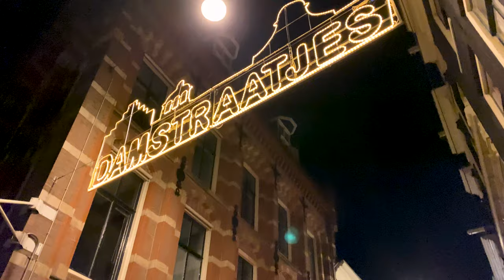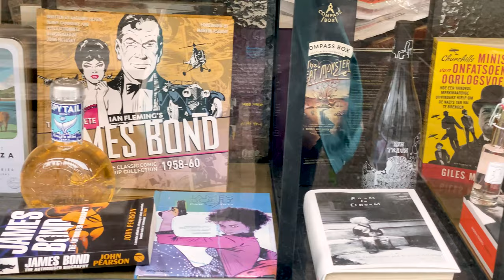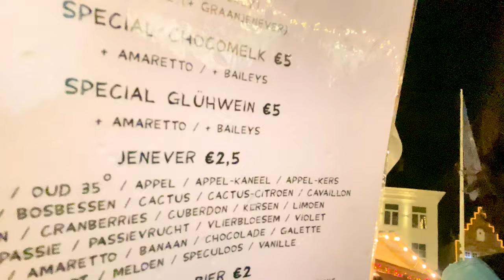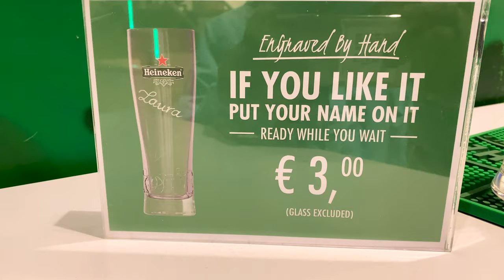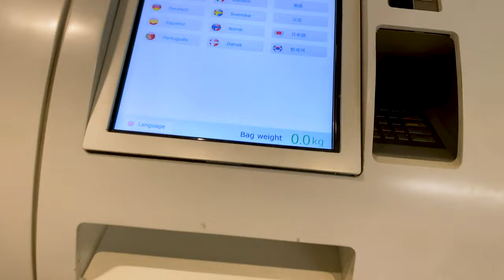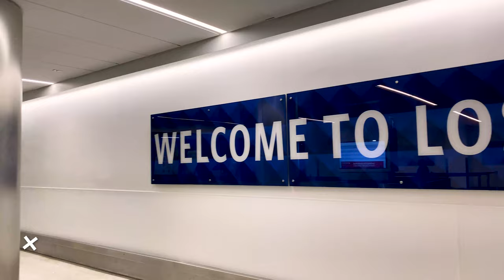Martin Wong Europe Trip Part 2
~Gear I Use~
Camera - Nikon Z7
Lens - Nikon 35mm Z Mount
Lens - Nikon 105mm
Lens - Nikon 16-35mm
Lens - Nikon 70-200mm
Light - Elgato Key Light
Light - Aputure LS C120D II
Light Modifier - Aputure Light Dome Mini II
Memory - Kingston MicroSD
Memory - Sony XQD
Phone - Razer Phone 2
Phone - Apple iPhone 11 Pro Max
Flash Drive - Kingston 2 TB

💫Get Connected!💫

Music by Enyo & Mario Ayuda - Love in Stereo (feat. Nathan Brumley)